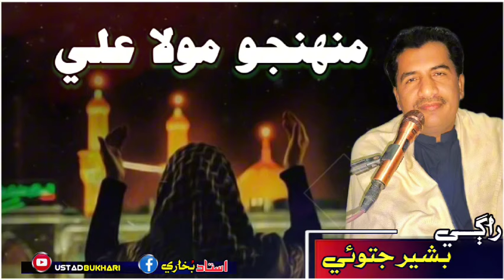Mola Ali Jo Qasido || mola ali qasida- Singer Bashir Jatoi -sindhi song 2024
Other Playlist of our Channel:
Qomi Songs
Bilwal Thaheem:-